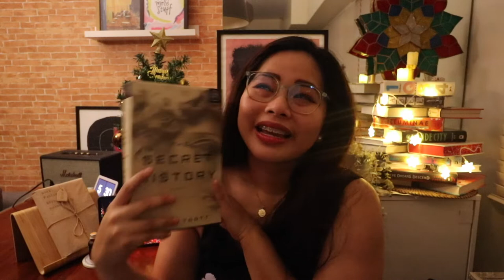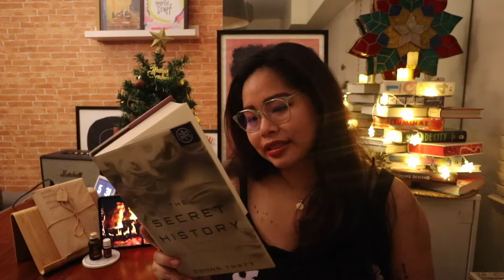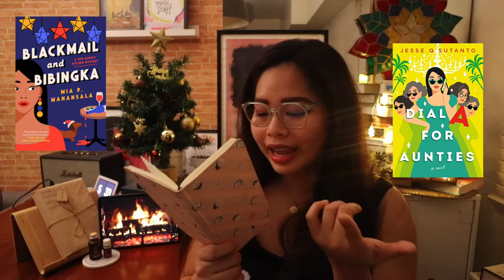(my ambitious) December TBR 📚🎄 bookmas day 1 ✨ vlogmas 2022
'tis the season to be jolly! 🎄 attempting to do bookmas this year to celebrate this festive season the bookish way 😊 i hope you're as excited as i am!

⇢ Dekada '70 - Lualhati Bautista
⇢ Caraval - Stephanie Garber
⇢ Sinner - Sierra Simone
⇢ The Secret History - Donna Tartt
⇢ Blackmail and Bibingka - Mia P. Manansala
⇢ Dial A for Aunties - Jesse Q. Sutanto
⇢ Finlay Donovan Knocks 'Em Dead - Elle Cosimano

✳︎ R E A D A T H O N S_M E N T I O N E D ✳︎

📚 Bookish Wishlist 💖

🌈  Subs: 175

(my ambitious) December TBR 📚🎄 bookmas day 1 ✨ vlogmas